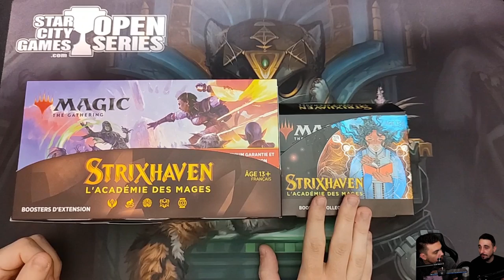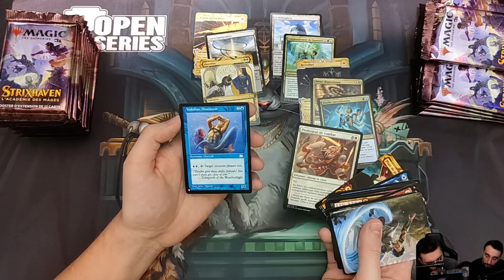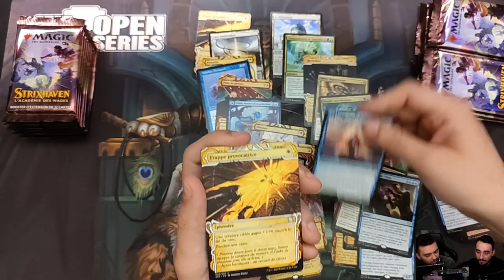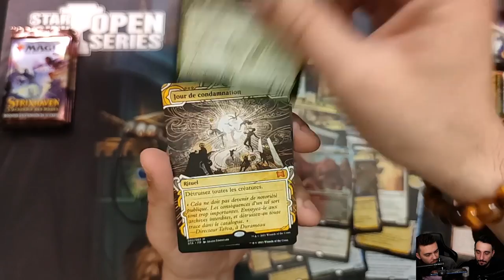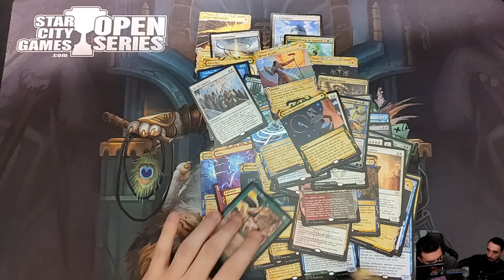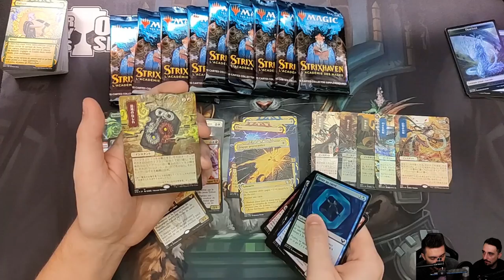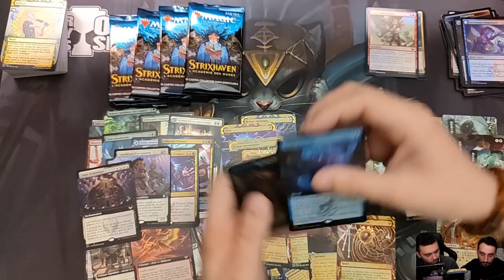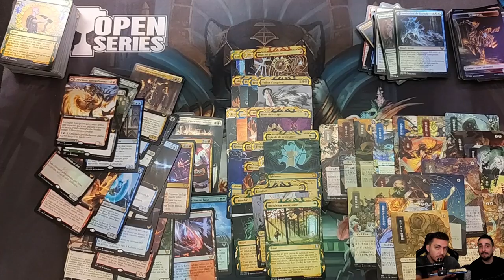MEGA UNBOXING STRIXHAVEN ! BOOSTERS SET + BOOSTERS COLLECTORS !